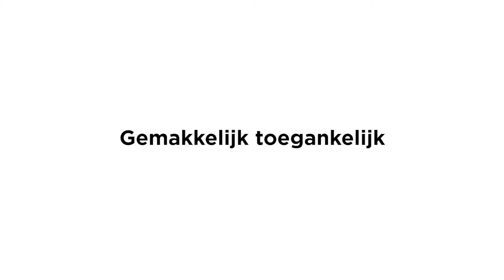Thule Stir in 60 seconden (Training) NED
Wat maakt de Thule Stir zo'n slimme keuze?

De Thule Stir is een lichtgewicht maar toch uiterst veelzijdige rugtas die perfect is voor uw dagtripjes.

Dankzij de gemakkelijk toegankelijke klep en de stormflap kunt u uw spullen snel en eenvoudig opbergen.

De heupriem is snel en gemakkelijk te verwijderen.

En met een ¾ regenhoes en innerliner houdt de Thule Stir uw spullen in alle weersomstandigheden perfect droog.